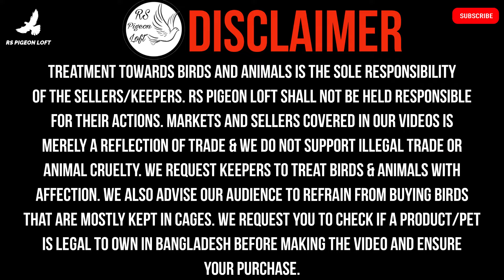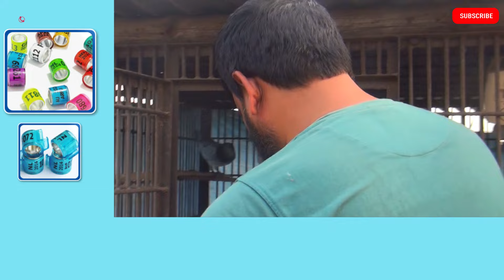আমাদের আরিফ ভাইয়ের গিরিবাজ কবুতরের ভিডিও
Assalamualaikum everyone!

কবুতর;
ভালো মানের গিরিবাজ কবুতর চেনার উপায়;
ভালো কবুতর চেনার উপায়;
ভালো মানের কবুতর;
কবুতর পালন;
কম দামে ভালো মানের কবুতর;
কবুতরের দাম;
ভালো মানের কবুতর চেনার উপায়;
কম দামে ভালো মানের কবুতর কিনুন;
ভালো মানের পাল্লা জেনরেশনের কবুতর;
ভালো জাতের কবুতর;
মনির ভাই থেকে ভালো মানের কবুতর কিনুন;
কি দেখে হাট থেকে ভালো মানের কবুতর কিনবেন;
গিরিবাজ কবুতর;
কবুতরের জাত;
ভাল এবং সুস্থ মানের কবুতর;
ফেন্সি কবুতরের দাম;
ফেন্সি কবুতর;
ভালো গিরিবাজ কবুতর;
কম দামে ভালো কবুতর কিনুন;
গিরিবাজ কবুতর;
কবুতরের ভিডিও;
হাইফ্লায়ার গিরিবাজ কবুতর;
কবুতরের হাট;
কমদামে হাইফ্লায়ার গিরিবাজ কবুতর কিনুন;
কবুতরের ফেরিওয়ালা;
সবচেয়ে কমদামে হাইফ্লায়ার গিরিবাজ কবুতর কিনুন;
কবুতর;
গিরিবাজ কবুতর চেনার উপায়;
গিরিবাজ কবুতরের খামার;
কবুতরের নর মাদি চেনার উপায়;
গিরিবাজ কবুতরের ভিডিও;
গিরিবাজ কবুতরের বাজার দাম;
গিরিবাজ কবুতরের নতুন ভিডিও;
মিরপুর হাটে গিরিবাজ কবুতরের দাম;
গিরিবাজ কবুতর পালন;
রাজশাহী গিরিবাজ কবুতর;
ভালো গিরিবাজ কবুতর চেনার উপায়;
গিরিবাজ কবুতরের;
কম দামে কবুতর;
ভালো মানের কবুতর;
পাংখি কবুতর;
পাল্লা করা কবুতর;
কম দামে ভালো কবুতর;
সবুজ গলা কবুতর;
বাগা কবুতর;
খাকি কবুতর;
পাল্লা লাইনের কবুতর;
গিরিবাজ কবুতর এর ভিডিও;
গিরিবাজ কবুতরের ভিডিও;
কাল দম কবুতর;
RS Pigeon Loft;
RS Pigeon Loft New Video;
আরিফ ভাইয়ের গিরিবাজ কবুতরের ভিডিও;
আরিফ ভাইয়ের কবুতরের ভিডিও;
আরিফ ভাইয়ের গিরিবাজ কবুতর;
গিরিবাজ কবুতরের ভিডিও;